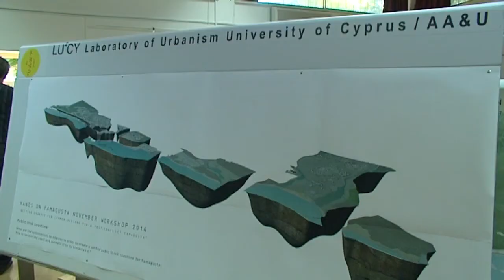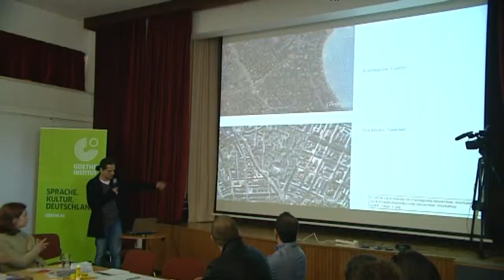Hands on Famagusta για την ανοικοδόμηση της πόλης